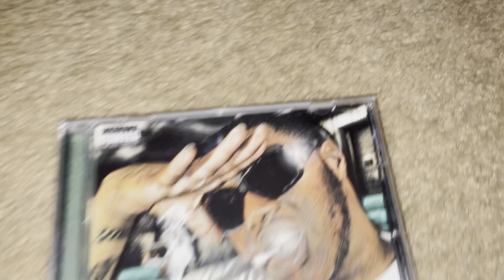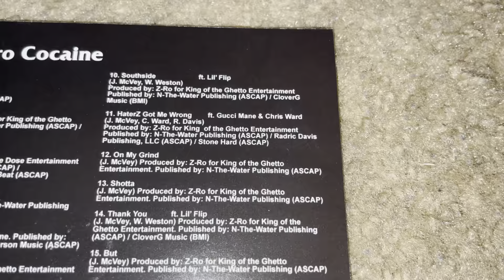Unboxing Z-Ro - Cocaine